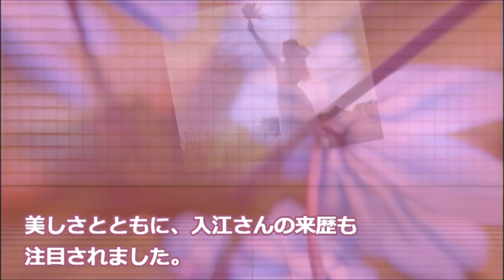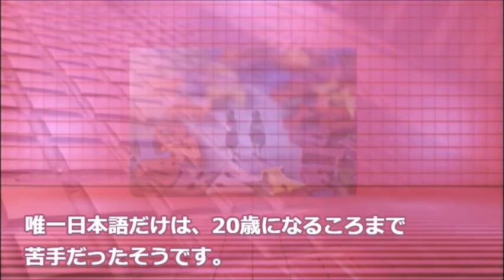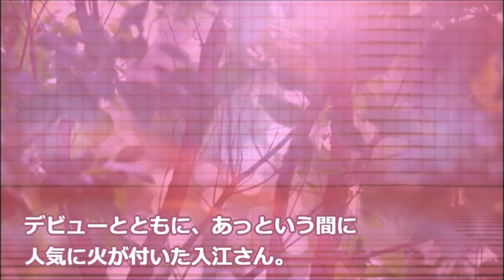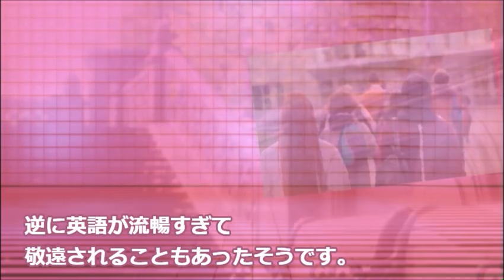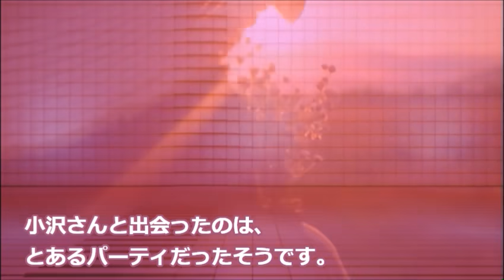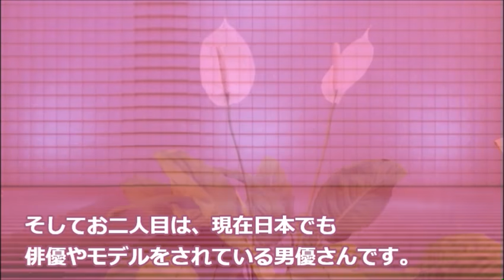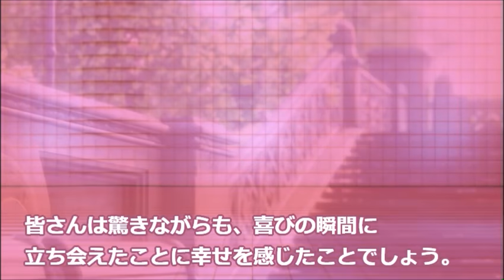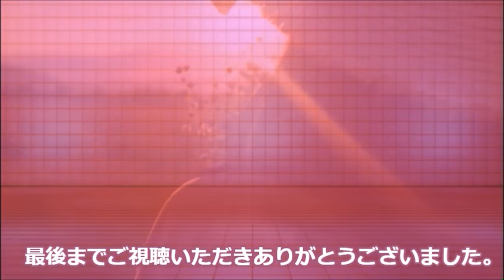入江美樹の今現在…夫と子供の正体に驚きを隠せない…若い頃はモデルとして活躍し…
今回ご紹介するのは、ファッションデザイナーとしても
ご活躍されている、女優でモデルの入江美樹さんです。
ご活躍されていた1960年代には
ハーフモデルはとても珍しく、美しさとともに、入江さんの来歴も注目されました。

この動画は入江美樹さんに関する情報です。
入江美樹さんを好きな方や興味のある方と楽しくコメント欄にてコミュニケーションがとれたらと思い作成しました♪

倍賞美津子を突然襲った壮絶な半生に涙が溢れる…娘はアニー役を務め現在は…

淡路恵子の壮絶すぎた人生…息子と絶縁した理由に涙が溢れる…闘病生活の末に…

緑魔子の現在…夫・石橋蓮司と続く別居婚に驚きを隠せない…東宝の専属女優として活躍し…